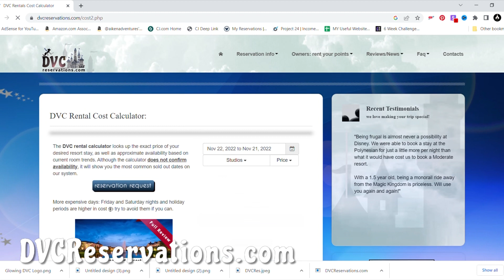One night at Disney’s Boardwalk Inn with a toddler | FULL Room & Resort Tour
We would like to thank DVCReservations.com for hosting us during this stay.

Alaina’s Dresses